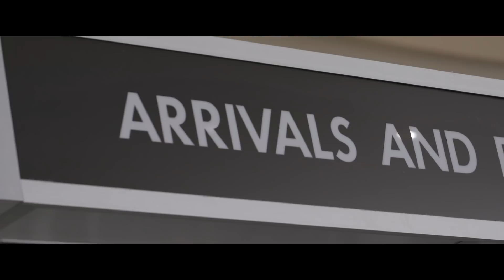Mahad: Kidnapped for Allah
A gay, ex-Muslim Somali man describes his escape from a conversion therapy camp in Kenya with the help of local atheists and Ex-Muslims of North America.